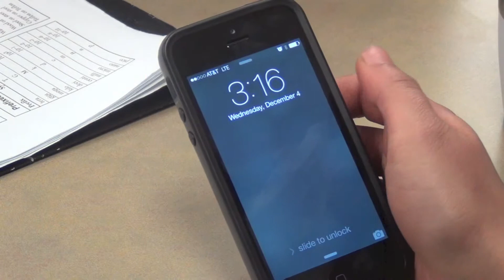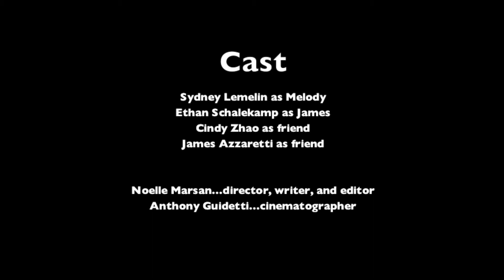Wait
A short film by Noelle Marsan. Will a teenage girl loose her boyfriend over the the pressures of "going all the way"?